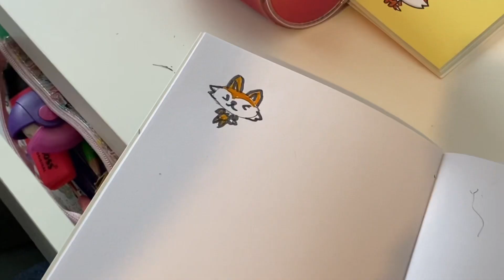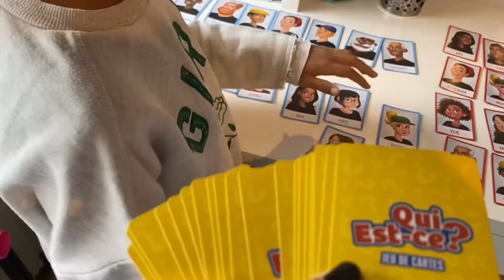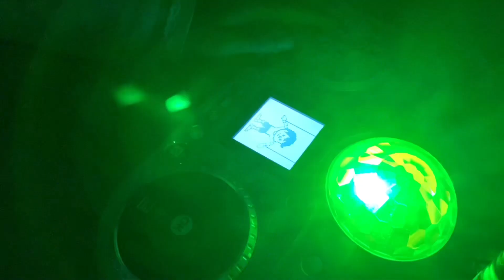UN ￼APRÈS-MIDI ENTRE COP’S avec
🌟 Nouveau Vlog en Ligne ! Rejoignez-moi dans ma journée pleine d'aventures, de rires et de surprises. 🎥

Aujourd’hui nous sommes en compagnie d’un invité très spécial ! C’est ​⁠  ! Elle va débuter sur YouTube, elle ne fait pas encore de vidéo mais elle s’apprête à en faire !

Merci pour votre soutien. À très vite pour un nouveau vlog ! ⭐️🫶🏾